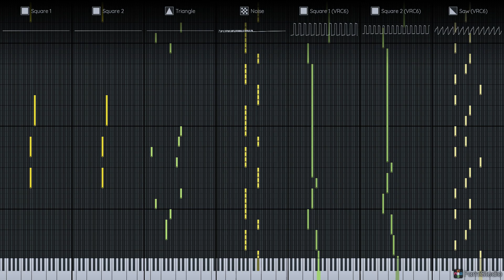Mega Man & Bass - Dynamo Man Stage (2A03 + VRC6)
of course the boss can heal and i can't. thanks capcom